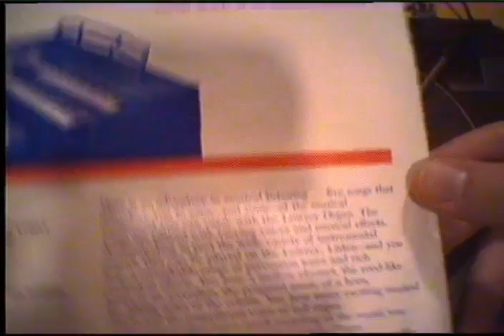Music for Many Squarewave Moods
Sorry the beginning got cut off!  This is the original demo record for the Lowrey Brentwood electronic organ, introduced in 1960.  It is an all electronic instrument, using vacuum tubes to generate square wave tones and add electronic sustain and vibrato.  There is no mechanical rotating Leslie speaker in this model, but it was an option in later, more expensive models.

The exclusive use of vacuum tubes (a.k.a. "valves" in British English) -- lots and lots of them! -- produces a much purer and clearer tone than the competing Thomas Transistor Organ, whose demo record I posted a video of earlier.  The Lowrey can be considered an early synthesizer, with raw square wave tones reminiscent of the sounds produced by 1980s video games and home computers.  As the last song demonstrates, it can even do a fairly convincing imitation of a Hammond type organ, with a nice rich sound.

Side One:
1. On The Sunny Side of the Street
2. 'Til There Was You
Side Two:
1. Flute Dance
2. Were You There (with guitar accompaniment -- they cheated!)
3. The World Is Waiting for the Sunrise